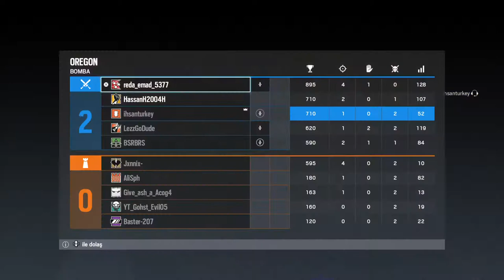Bile Bile Yandı Yüreğim Tom Clancy's Rainbow Six Siege Operation Shifting Tides